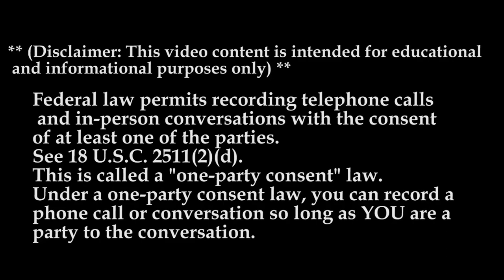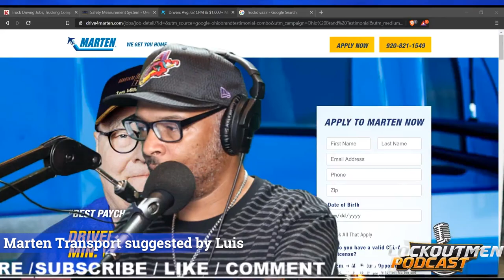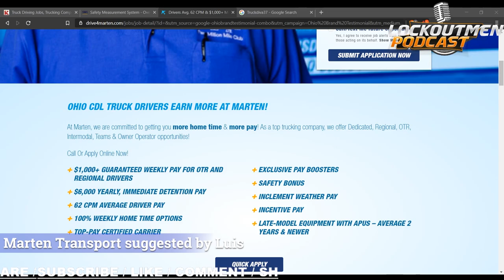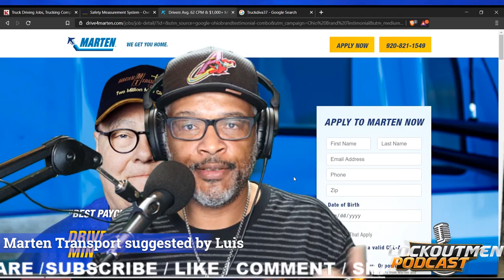Marten Transport, Ltd. | Lockoutmen Makes The Call 2020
Marten has a new dedicated opportunity for drivers! Earn up to 67 CPM, and a guaranteed $1,300 every week. On top of that you will also earn an extra $20 per stop and an extra $140 per load.

You’ll also receive Marten’s Exclusive Pay Boosters – including detention pay, weather stop pay, breakdown pay, and more – all starting the second you stop.